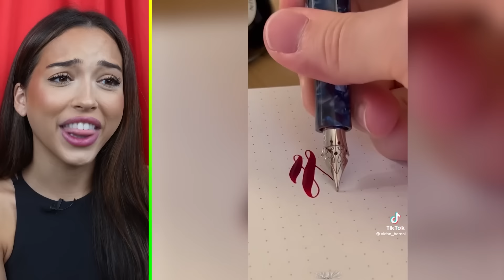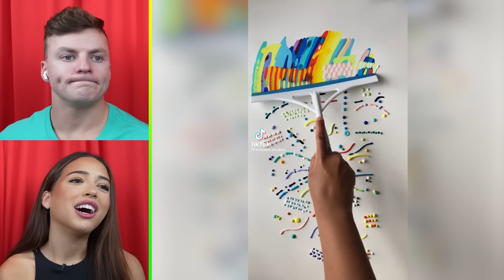Try Not To Say WOW Challenge (Impossible)